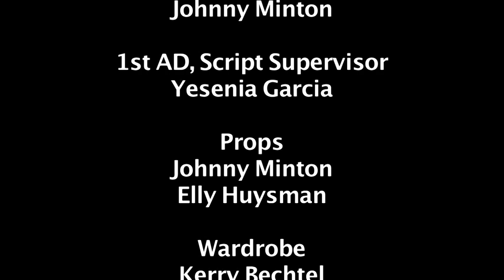Hedgehogs on a Motorboat (HD)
Killer hedgehogs bring terror to a lakeside park.